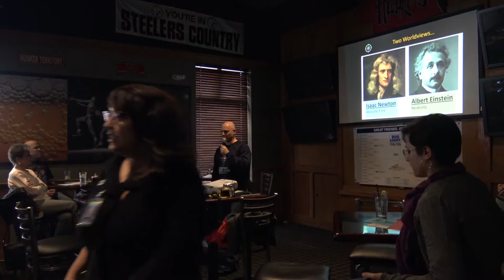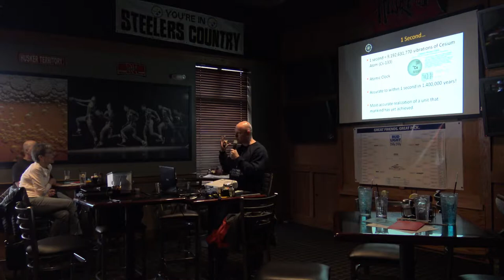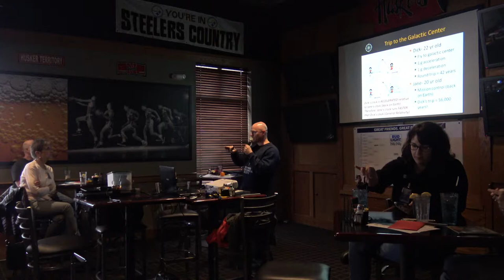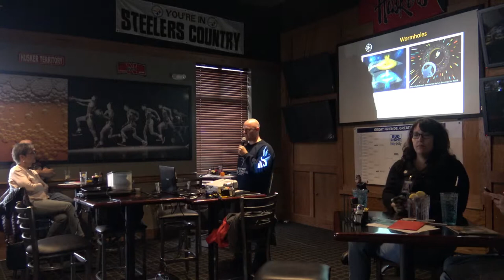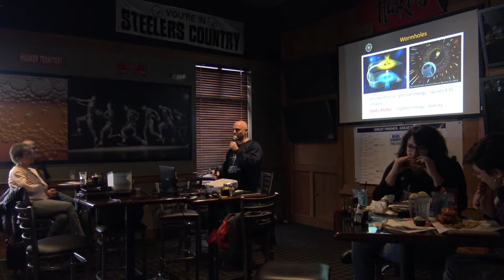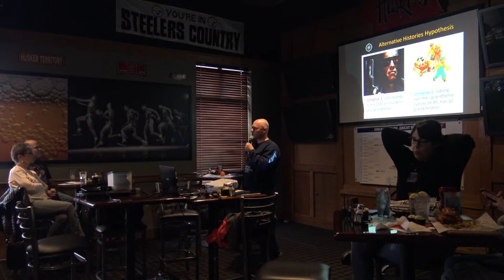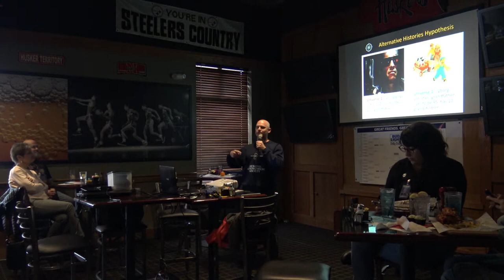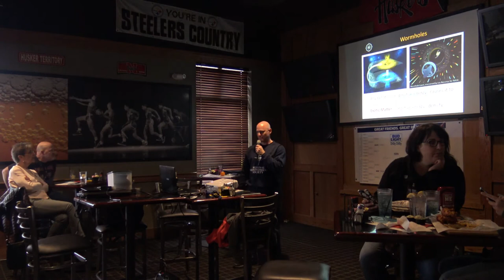Jeremy Veldman Speaks On Time Travel for Star Trek Day, April 2018.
Jeremy Veldman speaks on Time Travel for Shelby County Star Trek Day, Fox & Hound, Sanderlin, in East Memphis.  Time travel is not only a fun premise for a lot of science fiction movies (including at least 2 Star Trek films), but also a topic of serious scientific inquiry.  Classical Relativity "theoretically" permits Time Travel, but some of the implications and paradoxes might set the boundaries and limitations for future theories of space, time, and gravity.  To learn more, see: (1) Prof. Richard Pogge, Ohio State University, Astronomy 162, Lecture 42: Time Travel, Autumn Quarter 2006.